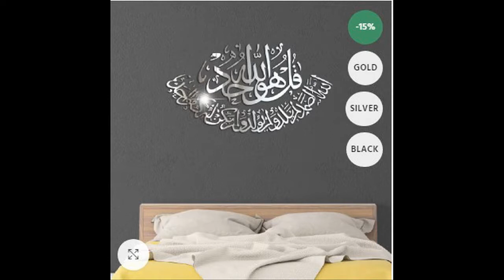Islamic Culture Wall Sticker For Living Room Decoration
# canvas posters
# canva infographic
# canva resume,
# wall canvas,
# print for canvas ,